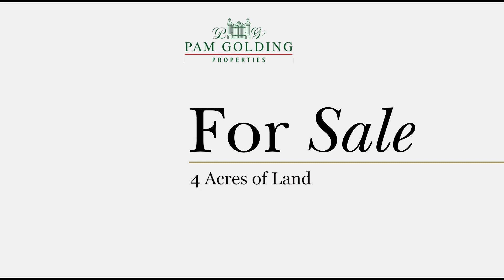4 Acres of Land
This spacious and beautifully landscaped property sits on 4 acres of land in the quiet suburb of Highlands/Greendale, close to Rhodesville Avenue. The property has 4 bedrooms, 2 with en suite bathrooms.

The bedrooms all open onto a wraparound verandah that overlooks the swimming pool and garden. The spacious kitchen opens onto a courtyard, and there is a large living and dining area with a fireplace. The property also has 2 boreholes and a solar system with solar geysers.

The property has been well-maintained and the garden is lush with indigenous trees. This property is perfect for a large family or anyone who wants to enjoy a quiet and peaceful lifestyle. It is also an excellent investment opportunity for a developer.

In addition there are 4 staff rooms.